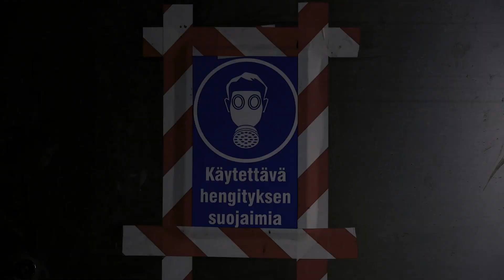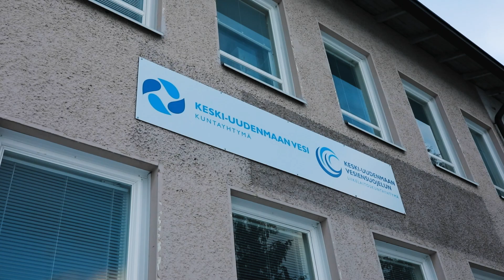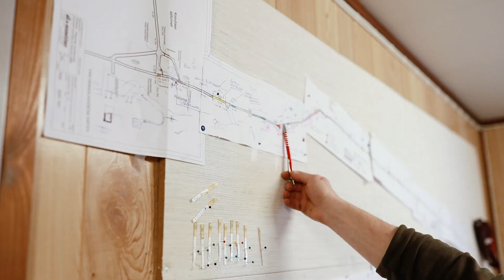JIITEE TYÖT OY | Lyhyt dokumentti - Jätevesiviemärin saneeraus | ENG subtitles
RENOVATION OF THE WASTE WATER DRAIN

Kuvaus & Editointi: Christian Pirskanen

"Ei ole liioiteltua sanoa, että työskentelemme vaativissa olosuhteissa – yksi esimerkki on Keski-Uudenmaan Vesi kuntayhtymän jätevesitunneli, jonka yhden tunneliosuuden saneeraus on täytynyt toteuttaa tunnelin ollessa samaan aikaan käytössä.
Suomessa ei ole koskaan aikaisemmin saneerattu toiminnassa olevaa jätevesitunnelia. Haastavat olosuhteet vaativat sopeutumista ja tarkkaa suunnittelua erityisesti työturvallisuuden osalta.
Halusimme taltioida tämän uniikin urakan ja lopputuloksena syntyi dokumentti tärkeästä aiheesta. Jätevesitunnelit eivät näy arjessa silloin, kun ne toimivat, mutta pahimmillaan 80-luvulla rakennettu tunneli saattaisi jopa sortua. Jotta tällaiseen tilanteeseen ei jouduttaisi, on äärimmäisen tärkeä huolehtia tunneleiden kunnosta.
Urakkaa on toteutettu yhteistyössä ammattilaisten kesken – näin massiiviset saneerausurakat vaativat laaja-alaista osaamista jokaiselta osapuolelta.
Tilaaja: Keski-Uudenmaan Vesi kuntayhtymä
Pääurakoitsija: JIITEE Työt
Asiantuntija: A-Insinöörit
Materiaalitoimittaja (SikaMonoTop 4400 MIC) ja kouluttaja: Sika Finland".